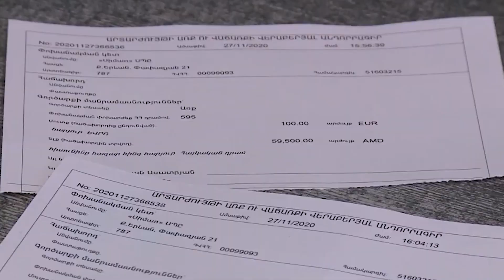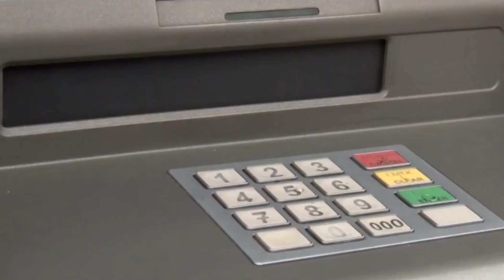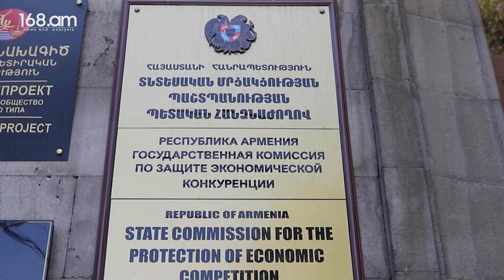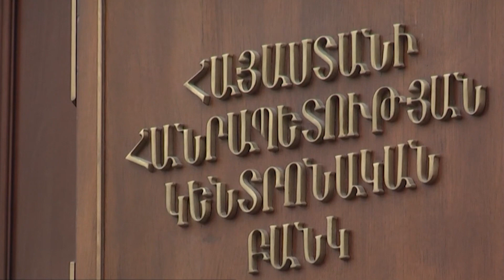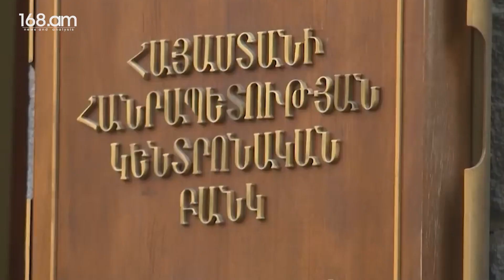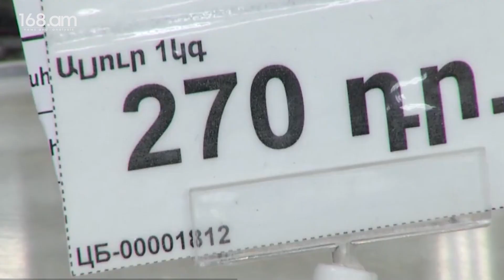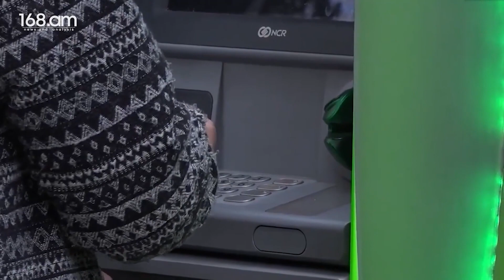Կանխատեսվող 8 տոկոսից բարձր գնաճը մի՞թե այլևս ահազանգ չէ ԿԲ-ի համար